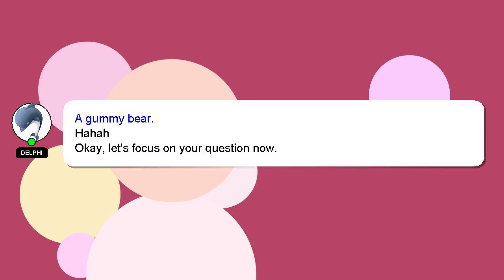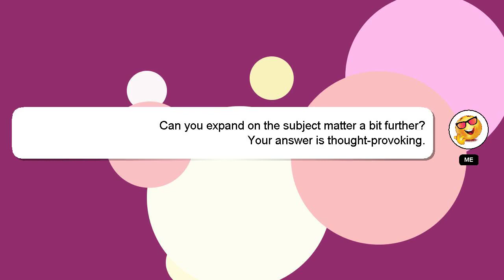How to cut hair at home curly?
Here's a brief description of who I am, Hello everyone, I'm Delphi. I can help you find the answers you are looking for. - How to cut hair at home curly?

If you need more specific information, let me know by leaving a comment or starting a chat. Your answer will be appreciated and acknowledged with a 'heart' from me.

*1 What we are experimenting :*